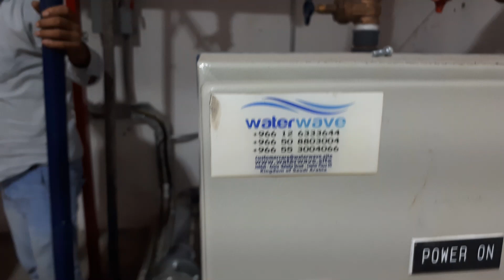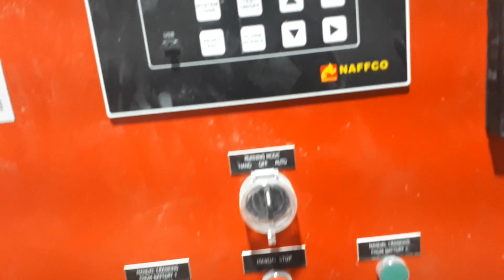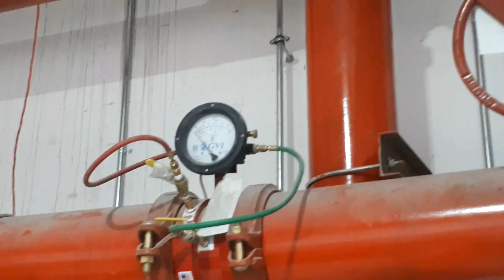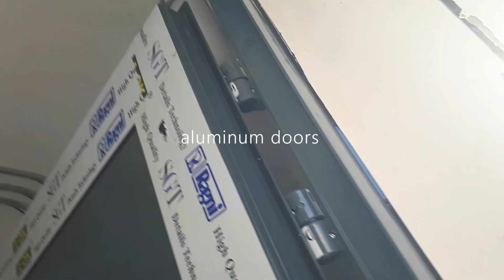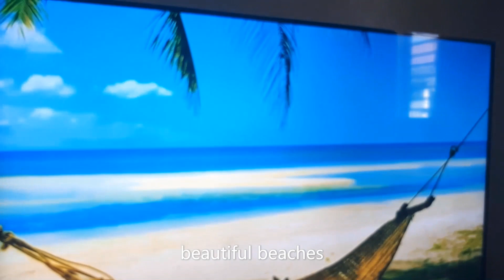fire and water pump installation